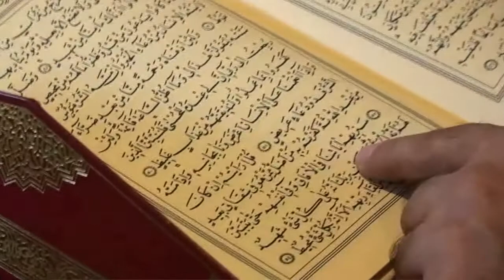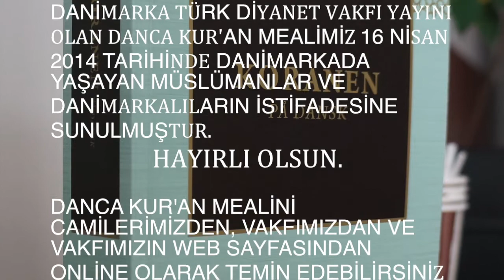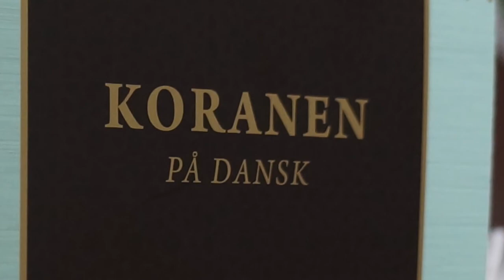Danca Meal - Tanıtım filmi